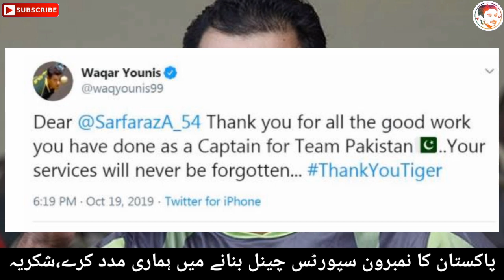Waqar Younis Tweets About Sarfaraz ! And Sarfaraz Fans Very Angry On Waqar Younis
In This Chennal We Will Share All About
Mobile
Cricket
Wrestling
Entertainment
Politics
All sport
And every kind of information videos

Taj TV Official Youtube Chennal Is New Big Platform For
Wrestlings lovers
And Entertainment Lovers

For latest All Sports Wrestlings And Entertainment